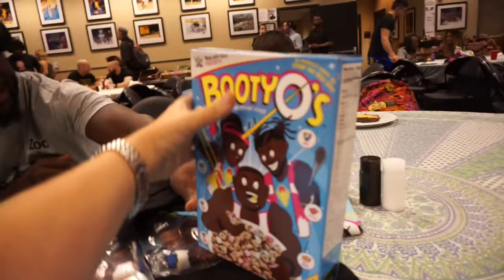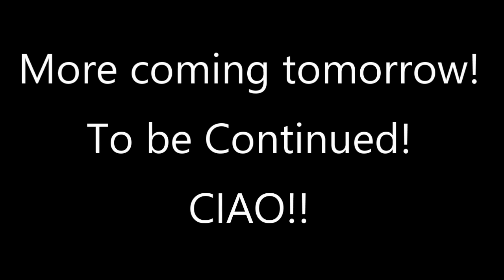Stephanie McMahon Visits Drax Shadow (Daily #772)